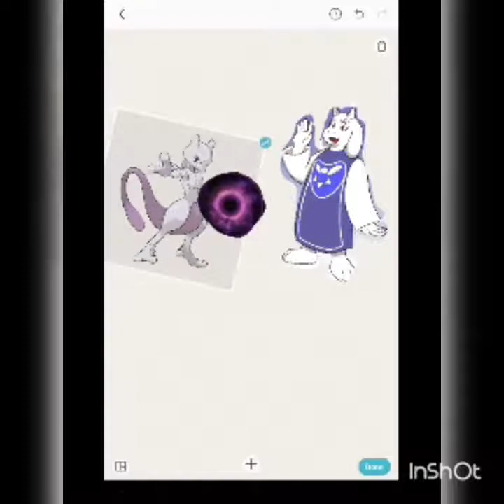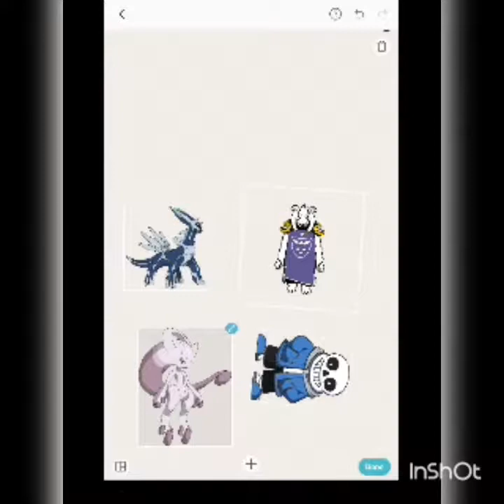Epic vs Pokémon vs undertale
A lot of effort was put in this so I hope you injoy!